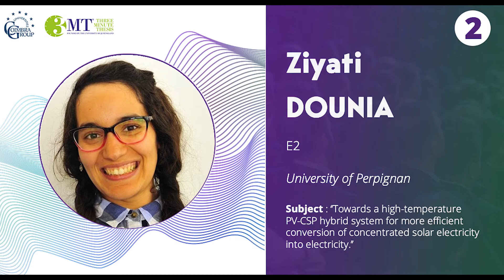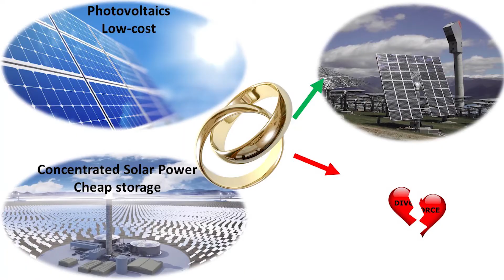Three Minute Thesis COIMBRA - Dounia ZIYATI, Winner of Montpellier 2021